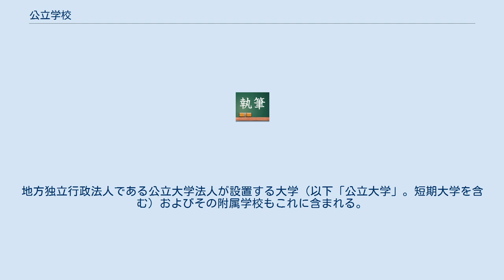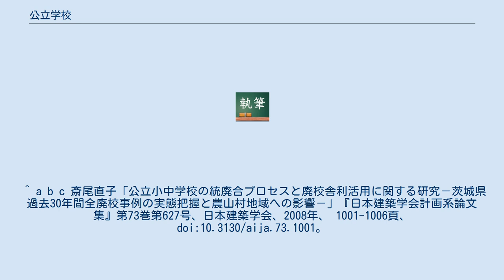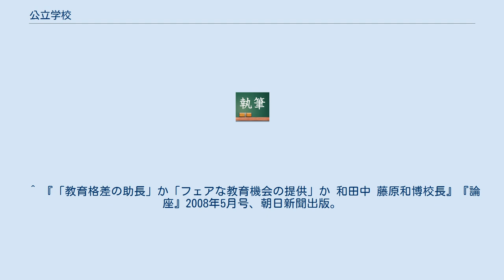公立学校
公立学校（こうりつがっこう）とは、一般的には初等教育、中等教育段階において無料の教育を施す学校のことを指す。
多くは税金によって運営される。
 日本では、地方公共団体が設立した学校のこと。
広義には国立学校も含める。
 公立学校の設置者には、大きく分けて都道府県、市町村（市に東京都の区を含む）、そして組合（特別地方公共団体の組合）がある。
地方独立行政法人である公立大学法人が設置する大学（以下「公立大学」。短期大学を含む）およびその附属学校もこれに含まれる。
 国立学校（国、文部科学省）や私立学校（民間、学校法人・株式会社・個人）と区別する時に用いる用語である。
地方公共団体の教育委員会や教育庁が管理を行う。
これには、幼稚園、小学校から大学までが含まれる。
ただし、公立大学の管理及び執行については地方公共団体の長（都道府県知事、市町村長、一部事務組合の管理者）が行い、教育委員会は関与しない。
 公立学校では特定の宗教、教派に依拠した宗教教育は行ってはならないが、クリスマス行事程度であれば容認される場合が多い。
 公立幼稚園の管理・運営は基本的に市町村教育委員会が行う。
都道府県の教育委員会が管理・運営する幼稚園はほとんど見られない。
 小学校・中学校・義務教育学校・高等学校・中等教育学校の管理・運営は各地方公共団体の教育委員会が行う。
 公立小中学校は入学試験がなく、学齢に達した人には住民票と連動して就学通知が送られ、地元の公立小中学校に入学する。
公立中高一貫校では作文や実技、適性検査などによる試験が課される。
 公立高校は入試で内申書が重視され、地域によっては総合選抜・学校群制度（グループ制）や学区制などがあるため、希望した学校に進学できなかったり、通学区域が制限されたりするなどの特徴があった。
それを嫌った受験生により、1970年代ごろから都市部にある公立高校の多くが難関大学合格者数を落とした。
 近年、学区撤廃や筆記試験重視、独自入試の導入などの改革が進んでおり、率先して行った都立高等学校では難関大学の合格者が大幅増加するなどして改革が高く評価されており、他の都道府県もそれを追うようにして改革が進められている。
 一方、少子化や過疎化に伴う公立学校の統廃合が相次いでおり、平成23年度～平成30年度の統廃合数は平成の大合併時の統廃合と同じペースとなっている。
例えば、茨城県では1976年～2005年度に111校が廃校になった。
統廃合された学校の跡地活用は「廃校舎利活用型」「学校資源活用型」「新規施設建設型」「敷地活用型」に分類でき、所有運営は「公共所有／公共運営」「公共所有／民間運営」「民間所有／民間運営」に分類できる。
 過疎化に悩む農山村地域の場合、公立小中学校の廃校は地域に新たな子育て世代が定住しにくくなることを意味し、集落のさらなる少子高齢化を加速させる一要因となる。
そのため、立地の都道府県外から全国募集を実施する高校も増加している。
 基本的に、公立特別支援学校の設置・管理・運営は都道府県教育委員会によるが、市町村教育委員会でも設置・管理・運営することができる。
なお都道府県は、公立特別支援学校の設置義務が課せられている。
 学力格差 公立学校は、私立学校に比べて、学力を十分に伸ばすことができず、公私で格差がある。
2007年に行われた全国学力調査では と私立学校の生徒の方が正答率が高かったことへの指摘がある。
私立学校がある都市部はともかく、そもそも私立学校を選択肢として考慮できない地方部もあるため、公立学校の教育能力の「立て直し」を求める意見もある。
 一方で、教育学者の藤田英典はこうした意見に疑問を呈し、批判の為の批判を繰り返すマスコミの論調の影響を指摘した上で、日本の義務教育は「制度・機能・実践の全ての面で、国際的に見て非常に高い水準にある」としている。
また藤田は、日本の公教育の水準の高さは諸外国にも認められており、日本の公教育に学ぶべき点は多いと考えられていると指摘している。
なお藤田によると、特に日本の公教育において諸外国から高く評価されているのは授業研究による絶え間ない教育技術の自己研鑽、教師集団の協働性、公立学校のコミュニティ性とケア機能であるとされる。
 また「陰山メソッド」で知られ、教育再生会議や中央教育審議会の委員を歴任した隂山英男は、平成17年の中教審義務教育特別部会において、教育で世界一と言われることもあるフィンランドが家庭での教育機会が多い一方で日本はそういった状況となるのは難しくそ...